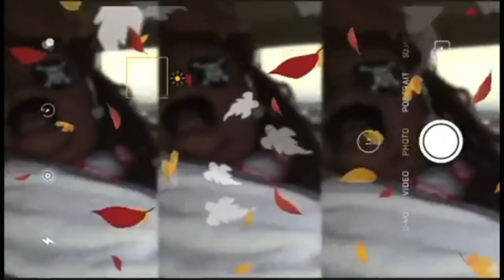VLOGTOBER DAY 11| DONT RUIN YOUR LIPSTICK CHALLENGE | SUBWAY MUKBANG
JOIN MY TEAM OR SHOP TLC LETS GET HEALTHY AND SEXY TOGETHER!